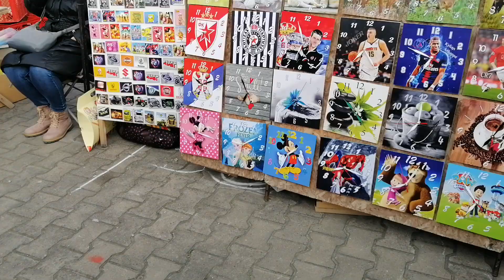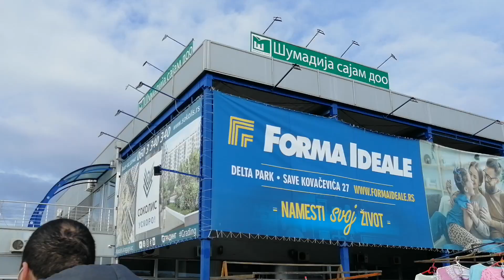VAVEDENJE PRAZNIK Vasar u Kragujevcu 4 .12. 2022.